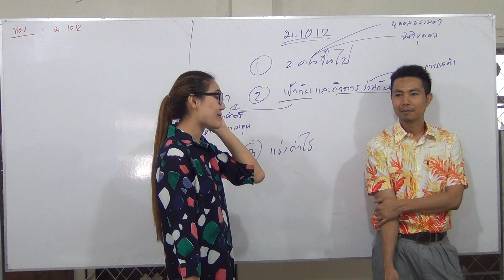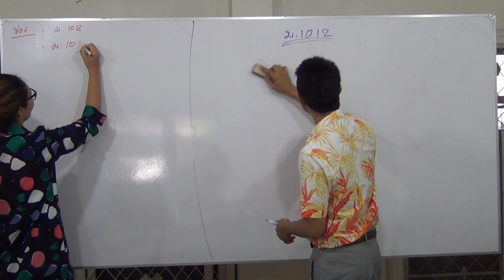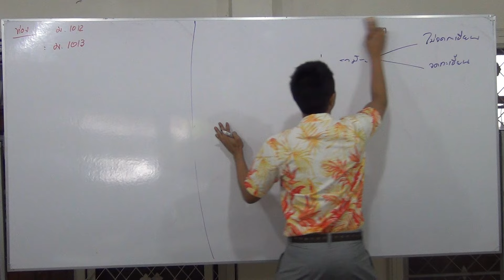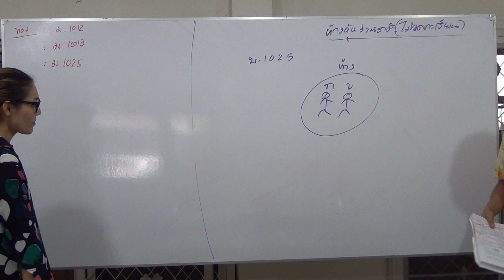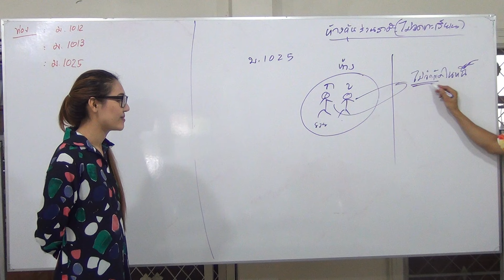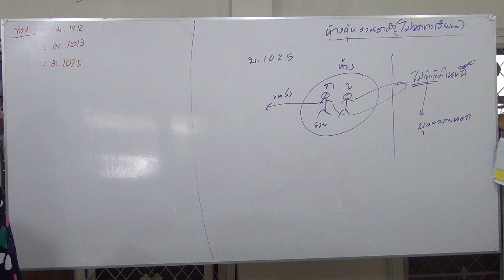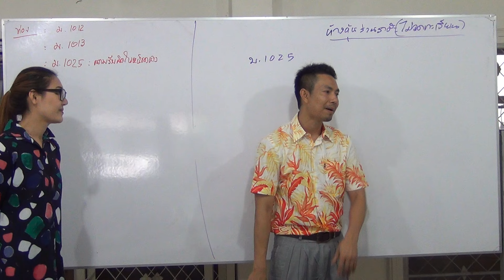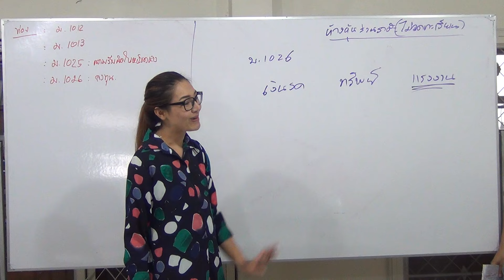ติวผู้สอบบัญชีภาษีอากร วิชาประมวลฯ ครั้งที่ 39 วันที่ 1 (6/27)